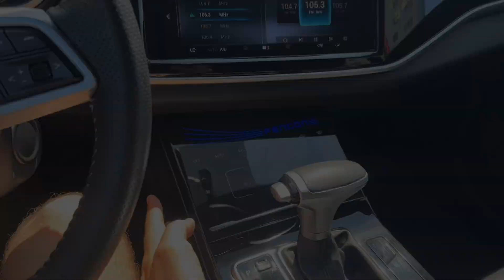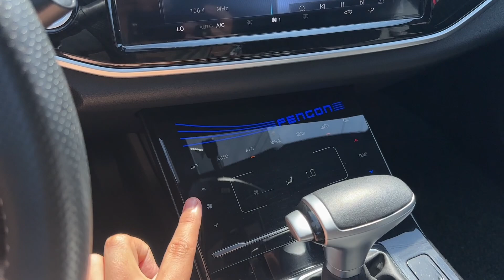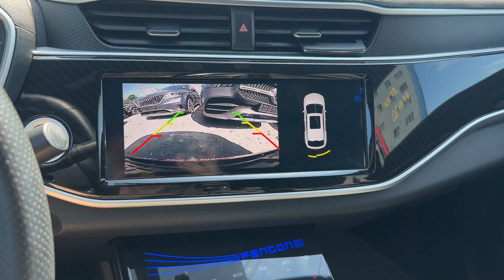Обзор на Dongfeng Fengon IX5 из Южной Кореи!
🚘ТОП КАР ИМПОРТ - ЭТО НАДЕЖНЫЙ ПОСТАВЩИК АВТОМОБИЛЕЙ ИЗ КОРЕИ, ЯПОНИИ И КИТАЯ

Автомобили из Японии за 25 дней до Владивостока!
Автомобили из Китая за 45-60 дней до Москвы!
Автомобили из Кореи за 2 недели до Владивостока!

Работаем с 2012 года официально и по договору!

Все цены прозрачные и фиксированные!

Свои Офисы во Владивостоке, Китае и Кореи!